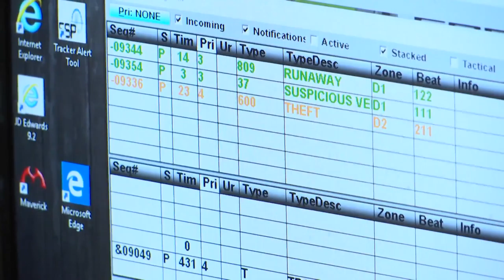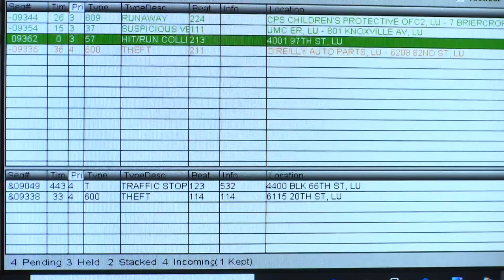Dispatcher Day-in-the-life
Every year during the second week of April, telecommunications personnel are honored. Those are the folks that dedicate their lives to serving the public.